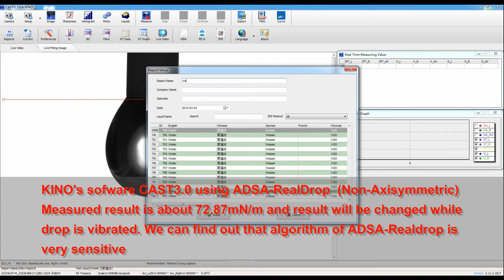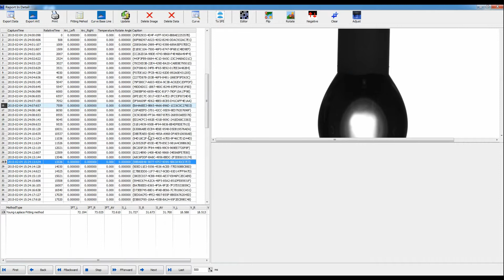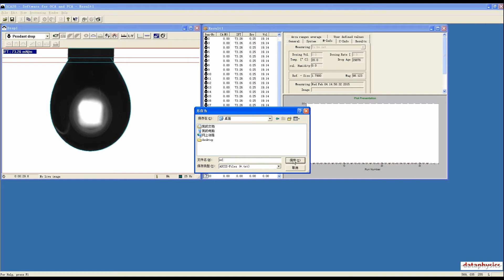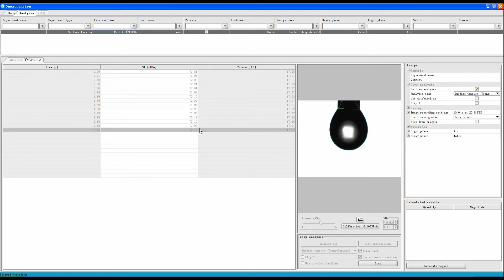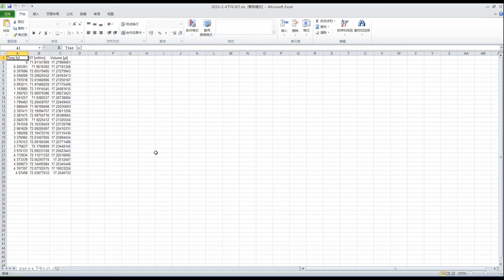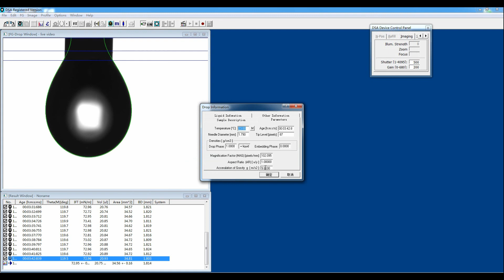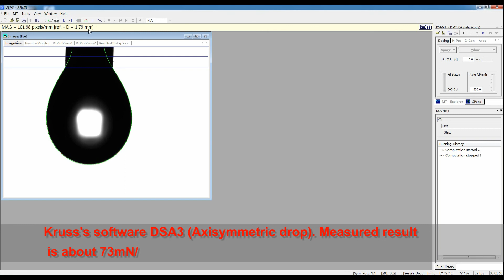optical contact angle meter to measure surface tension of water using different company's software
IN this video, we show you difference between drop shape analysis software from various company. we measured redistilled water at temperature 20℃ and used pendant drop method to calculate surface tension of water. Measured result is shown as below:
kino 72.87mN/m (average value from left and right side)
dataphysics 73.26mN/m
Biolin 72mN/m
S.B.Hai 70.18mN/m
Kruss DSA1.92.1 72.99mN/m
Kruss DSA3 73mN/m